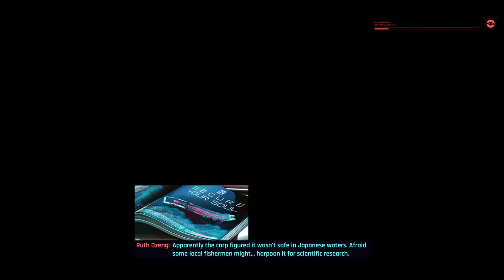PS5 Cyberpunk 2077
High res play through